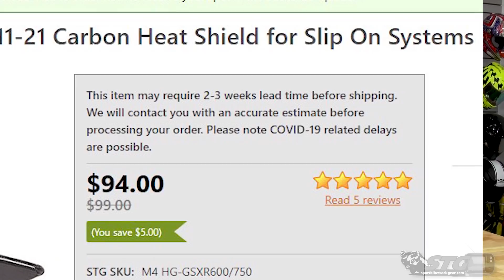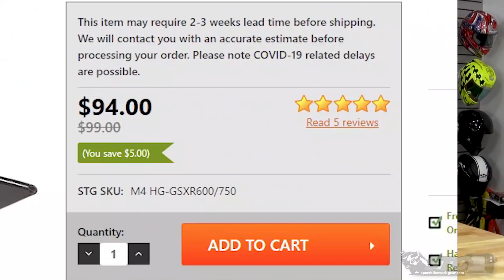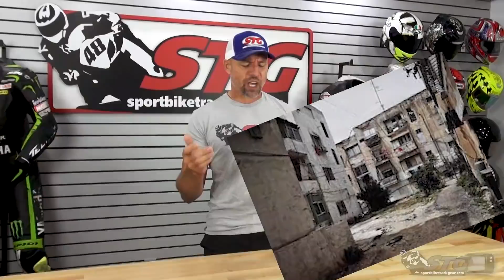You Can't Make This Sh*t Up The Holy Grail | Sportbike Track Gear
Sportbike Track Gear is the #1 online eCommerce site for protective motorcycle apparel and performance parts. Buy popular brand name motorcycle helmets, riding gear, tires and parts at SportbikeTrackGear.com today!